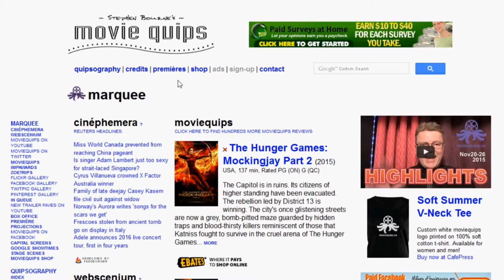New movies playing Ottawa | Dec11-17 2015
This week's moviequips video highlights some of the new movies playing the capital from December 11th to the 17th, 2015. The transcript of this video is included in the description below.

All film clips are provided by the source studios and/or distributors through EPK.TV and displayed as a registered member granted authorized permission of use:

BROOKLYN clip courtesy of Fox Searchlight.
I SMILE BACK clip courtesy of Broad Green Pictures.
IN THE HEART OF THE SEA clip courtesy of Warner Bros. Pictures.

Transcription:

Hey, welcome back to moviequips highlights. I'm Stephen Bourne and here are your new movie highlights for December 11th to the 17th:

First up, ALL THINGS MUST PASS: THE RISE AND FALL OF TOWER RECORDS is a documentary from debuting feature director Colin Hanks. The film recounts the music store's beginnings in the 1960s, its famed heyday in the 90s and enduring legacy decades later. ALL THINGS MUST PASS: THE RISE AND FALL OF TOWER RECORDS screens for a limited run at Ottawa's Mayfair Theatre.

BROOKLYN is an Irish-Canadian co-production from acclaimed director John Crowley, based on author Colm Toibin's 2009 novel of the same name. Saoirse Ronan stars as an immigrant whose new life in 1950s America is challenged by her strong ties back in Ireland. Brooklyn has been a recent festival favourite and now begins its theatrical run here at Ottawa's ByTowne Cinema.

EVERYTHING WILL BE FINE is a German-Canadian drama directed by three-time Oscar nominee Wim Wenders, starring James Franco. In it, a tragic roadside accident haunts the lives of a young writer and the people around him for the next twelve years. Everything Will Be Fine co-stars Rachel McAdams and also debuts at the ByTowne Cinema here in Ottawa.

Next up, I SMILE BACK is an American independent drama directed by Adam Salky, adapted from author Amy Koppelman's 2008 novel of the same name. Sarah Silverman stars as an outwardly perfect wife and mother increasingly sabotaged by her own self-destructive behaviour. I Smile Back was nominated for the Grand Jury Prize at this year's Sundance Film Festival and screens here in Ottawa at the Mayfair Theatre.

IN THE HEART OF THE SEA is a period drama from double Oscar-winning director Ron Howard, based on author Nathaniel Philbrick's novel of the same name published in 2000. Chris Hemsworth stars as the First Mate of a 19th century whaling ship whose ill-fated crew struggle to survive being shipwrecked. In The Heart Of The Sea premières at all Cineplex Cinemas and Landmark Cinemas here in Ottawa.

And lastly, PARENTS is a 2013 drama from Germany directed by Robert Thalheim starring Christiane Paul and Charly Hübner. Here, a driven couple's career opportunities are challenged when their children's new nanny monopolizes everyone's plans. Parents screens here with English subtitles and for one night only at Saint-Paul University as part of Goethe-Institut Ottawa's German Film Series.

Find more screening info for these and the other new movies playing in town at moviequips.ca. Click on the like button and subscribe to this channel, follow moviequips on Twitter and Facebook, and check back soon!

Have a good one. Cheers.

For entertainment only. Verify at venues. No endorsement intended.